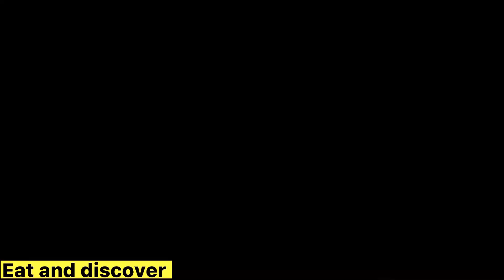Nida Yasir Good Morning Pakistan Show with eat and discover